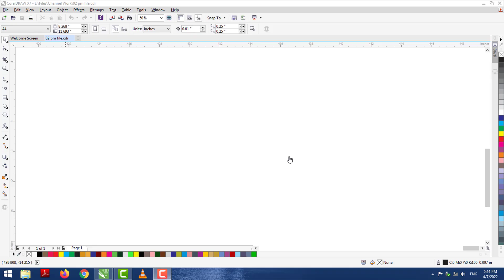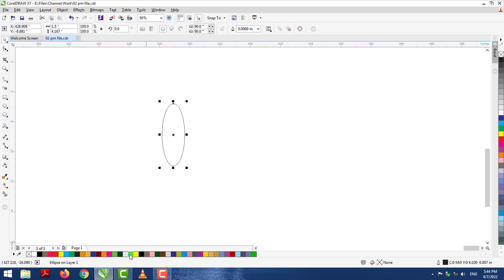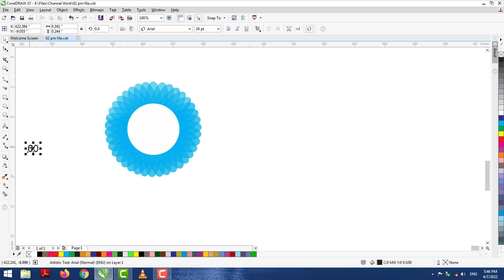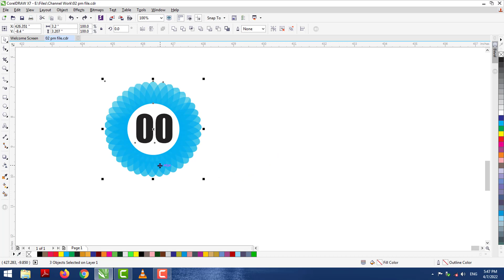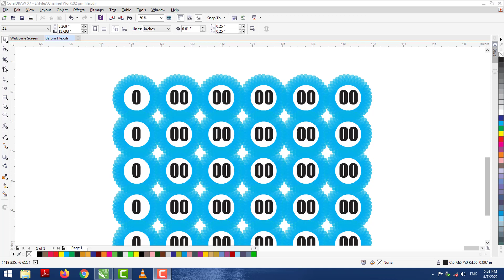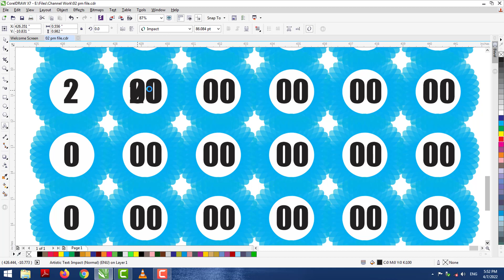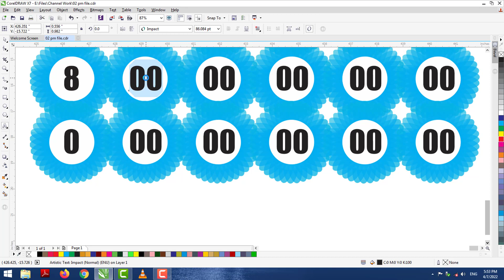Ritmu Al Kuwait 02:00 PM FRIDAY 8 APRIL 22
6-3 Link Today at 2PM Friday Guess Paper Ideas Figures